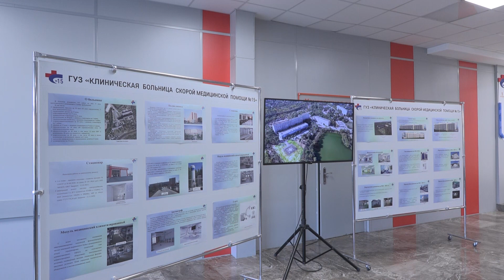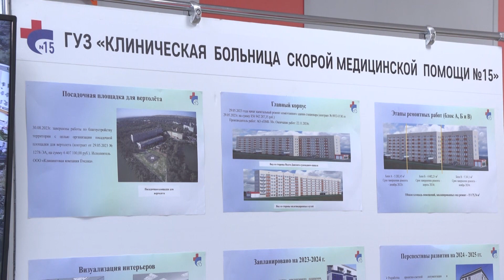Губернатор Волгоградской области проинспектировал ход модернизации больницы №15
В Волгограде продолжается создание современного многопрофильного медицинского центра на базе опорной клинической больницы скорой медицинской помощи № 15, которая находится в Красноармейском районе города. Модернизация началась в 2019 году, на текущий момент завершено обновление операционного блока реанимации, обустройство вертолётной площадки санитарной авиации, ведутся работы по строительству подстанции «скорой помощи».